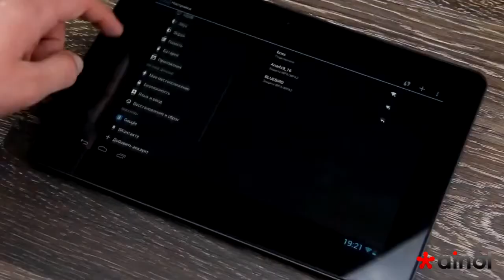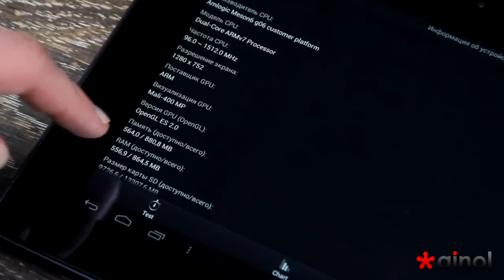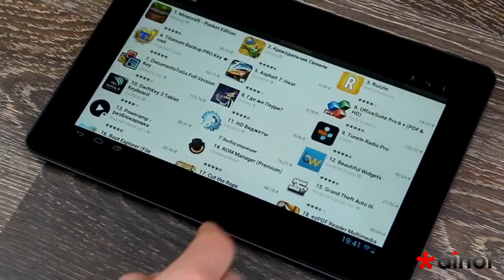Tablet PC / Планшет Ainol Novo10 Hero RUS / РУСС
To buy / Купить Tablet PC / Планшет Ainol Novo10 Hero

Size / Диагональ: 10.1 inch
Ratio / Соотношение сторон:16:10
Resolution / Разрешение экрана: 1280x800
Display / Тип матрицы: IPS
Touch panel / Тип сенсорной панели: capacitive / емкостная
OS / ОС: Android 4.1.1
CPU / Процессор:  Actions ATM7029 Cortex A7 Quad Core
CPU speed / Частота процесора:  1.5 GHz
Cores / Количество ядер:   4
Flash / Объем встроенной памяти: 8 GB
RAM / Объем оперативной памяти: 1 GB
I/O ports / Оснащение: Micro SD, mini HDMI, Micro USB, Jack 3.5
Camera / Камера:    Front 0.3M, Rear 2M
Communications / Беспроводные соединения: Wi-Fi 802.11 b/g/n
GPS: Нет/No
Accessories / Комплектация:  AC adapter, USB-cable, OTG-cable, manual / инструкция
Battery / Батарея: 8000mAh
Weight / Вес: 646 gr.